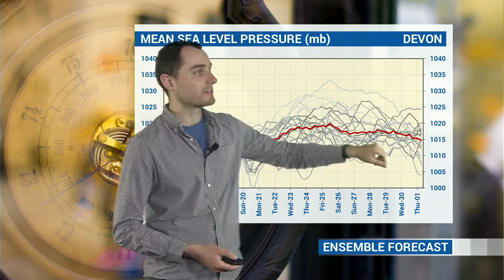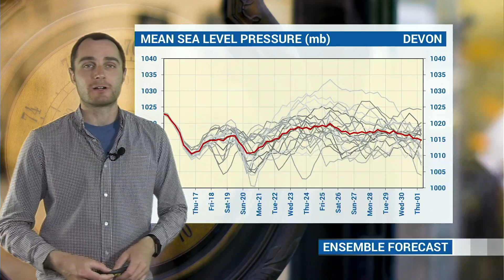Increasing risk of heavy rain and thunderstorms | WQ Farming Forecast 15th June 2021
After the recent very warm conditions in parts of the UK, there is an increasing risk of heavy rain and some thunderstorms later this week and into the weekend. Meteorologist Dan Holley has the full details in this week's WQFarmingForecast, including a look ahead into early July...

00:15 Jet stream
01:17 Short-range forecast
04:55 WQRadar
05:28 Medium-range forecast
08:19 Longer-range forecast
10:43 UK Summary